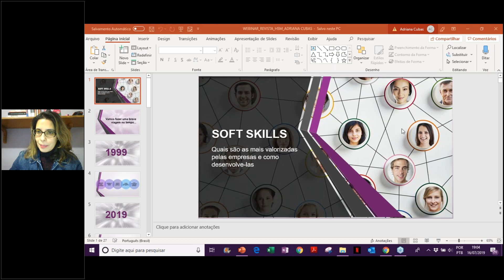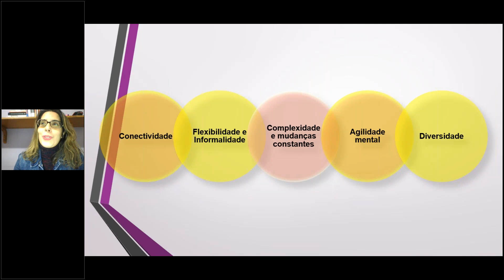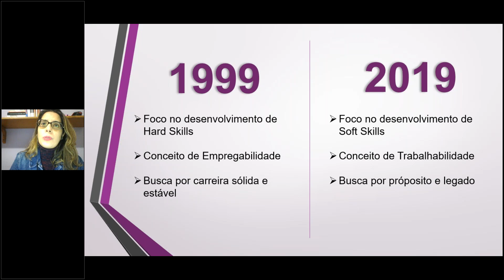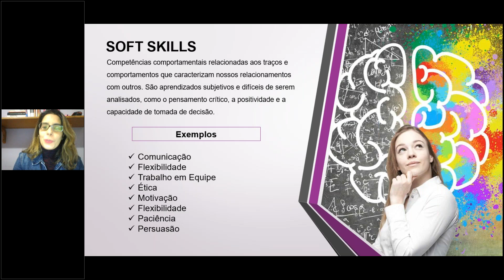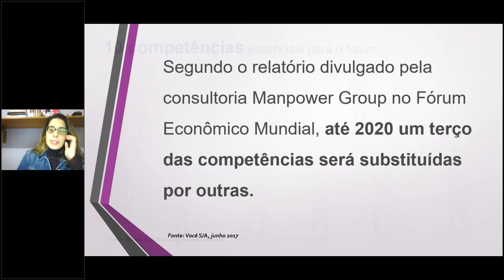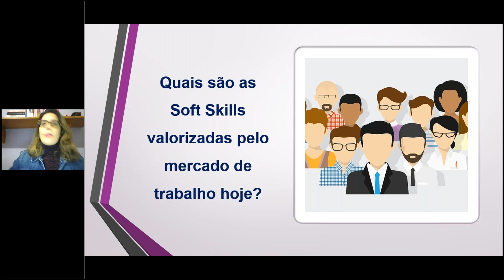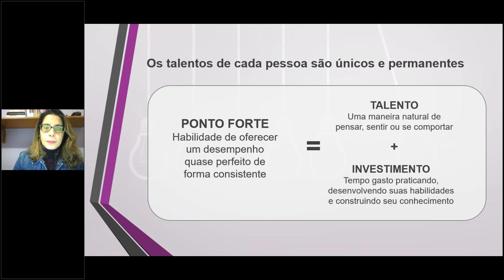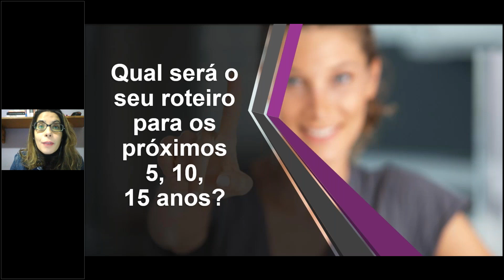Webinar ‘Soft skills: quais são as mais valorizadas pelas empresas’, com Adriana Cubas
Webinar sobre soft skills produzido em parceria entre Revista HSM Management e 12 Minutos, e apresentado por Adriana Cubas.